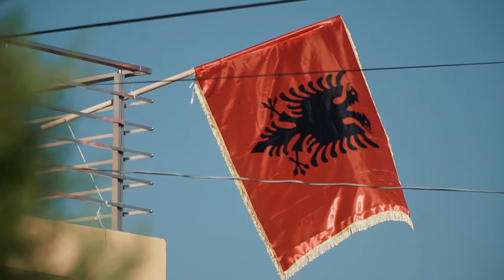Dasma Florian & Floriana 2022 AN Production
AN Production
Azem Lukaj

Tupan Show